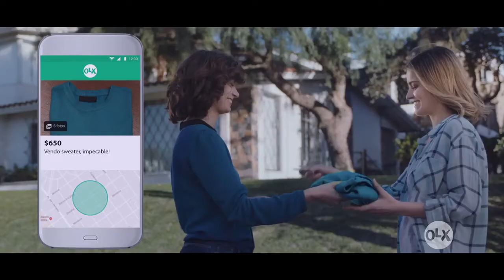"OeLeXeable II - Sweater" - OLX - David Buenos Aires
Ficha técnica
Cliente  OLX
Producto / Servicio  Institucional
Duración 30 s / 20 s
Tema  Vecina / Pareja
Agencia  DAVID
Directores generales creativos Joaquín Cubría / Ignacio Ferioli
Director de Arte Emilio Vélez Bermeo
Creativos Tomás O’Gorman (Redacción) Guillermo Aliaga Pueyrredón (Dirección de Arte)
Directora de Cuentas Lucila Mengide
Supervisora de Cuentas Belén Rodríguez
Asistente de cuentas Federico Morano
Productor Juan Manuel Cuervo
Director Gustavo Taretto
Responsable de cliente Federico Vázquez, Florencia Balestra, Facundo Sosa y Cintia Skako.
Argentina-Uruguay / LATAM
Productora  LANDIA
Directora  Maureen Hufnagel
Productor ejecutivo Adrián D’Amario
Productora  Pilar Muro
Productor Nicolás Buris
Directora de Fotografía  José Luis García
Coordinador de Post Julián López Coppola
Edición  Alejo Santos
Compañía Post Productora  DA8
Corrección de color Alejandro Armaleo
Estudio de Sonido Elefante Resonante
Música Cluster